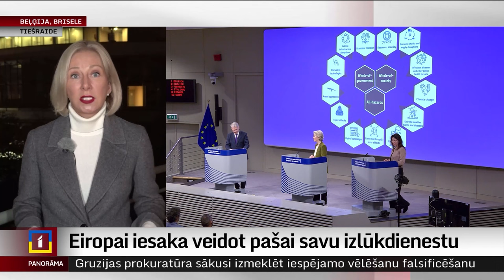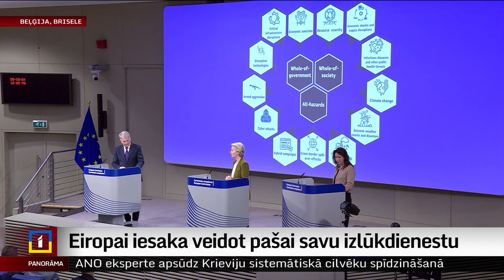Eiropai iesaka veidot pašai savu izlūkdienestu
Eiropas Savienībai vajadzētu izveidot savu izlūkošanas jeb spiegu aģentūru. Tā secināts bijušā Somijas prezidenta Sauli Nīnistes pārskatā par Eiropas Savienības gatavību karam un krīzei. Tas palīdzētu Eiropai atvairīt draudus, diversantus un ārvalstu aģentus, kas darbojas galvaspilsētās visā kontinentā.